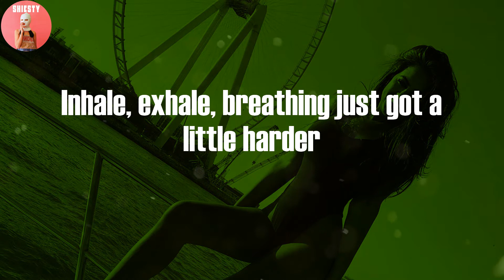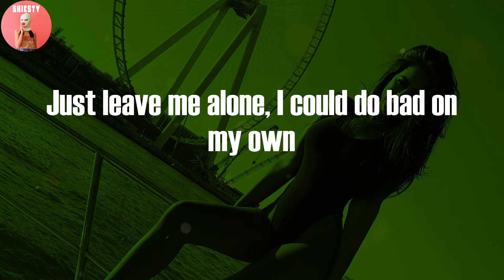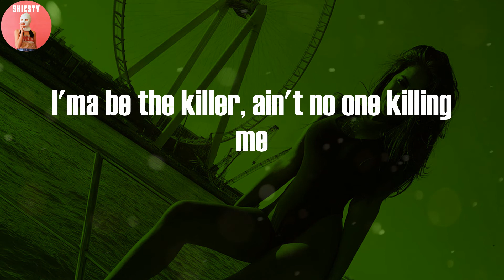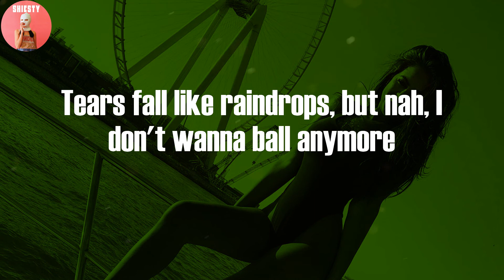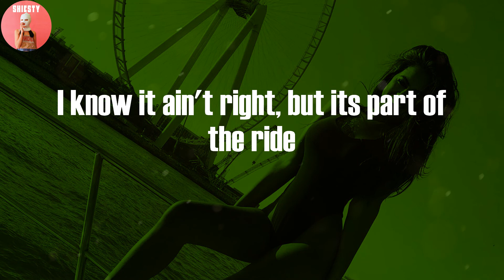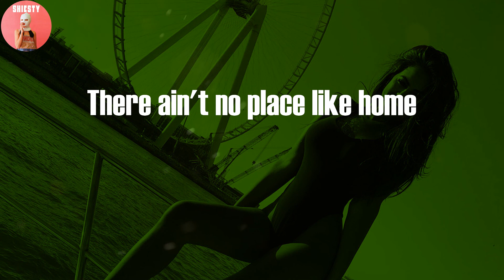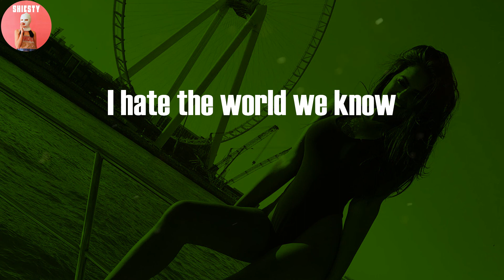Juice WRLD - Sometimes (Lyric Video)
Lyrics: Juice WRLD - Sometimes:

Sometimes, sometimes, sometimes
Sometimes, sometimes, sometimes
Sometimes, sometimes, sometimes, uh
I wanna be by my lonely
I pop these Perc' by my lonely
I put in work by my lonely
.40 on me, you know it’s my homie
I take these Perc' by my lonely
.40 on me, you know that's my homie
My mind sometimes gets dark and wild
My mind sometimes
I don’t wan' be bothered
Inhale, exhale, breathing just got a little harder
I mean well, I mean well
All's well, it ends well
Inhale, exhale
Losing my sanity, probably
I'll see you in hell
Yeah, I'ma meet you there
As of lately, my demons, they bother me
When I'm sleeping, they sitting on top of me
I fell into the pit and it's bottomless
They want my soul but it isn’t my property
Try to take it from me, demonic robbery
Crazy the way that the devil’ll lie to me
Just leave me alone, I could do bad on my own
I get high off my ass on my own
Paranoia is strong
What if she don't love me no more?
I hope I’m wrong
Sometimes, sometimes, sometimes
Sometimes, sometimes, sometimes
Sometimes, sometimes, sometimes
.40 on me, you know it's my homie, uh
I wanna be by my lonely, uh
I take these Perc' by my lonely, uh
Oh, there ain't no place like home
I wanna go back home
I hate the world we know, oh, oh, oh
There ain't no place like home
I hate the world we know
Mind fumbling, fumbling, fumbling, fumbling
I wonder if, wonder if, wonder if, wonder if
I'm gonna live, gonna live
All these threats that I get from my enemies
Wonder why I keep a .40 right next to me
Scared of niggas running in my vicinity
I'ma be the killer, ain't no one killing me
That's a better choice like voting for Hillary
Where I'm from, niggas don't give a fuck
So we loadin' up and shootin' like documentary
Numb to the core
I don't wanna feel shit anymore
I don't wanna feel rich anymore
Know that they want me dead
So I'm takin' meds until I fall on the floor
I don't know who to call anymore
I don't know what to call it anymore
Tears fall like raindrops, but nah, I don't wanna ball anymore
Pick up the rock, score
I pill pop some more
Why? It numbs me inside
I know it ain't right, but its part of the ride